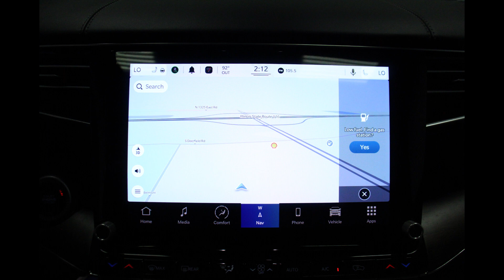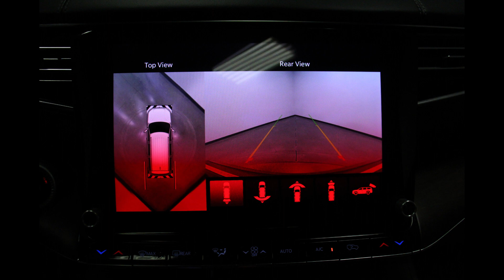2022 Jeep Grand Wagoneer VIN: 1C4SJVFJ4NS181120 Stock: DR6067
Come check out this gorgeous 2022 Jeep Grand Wagoneer at Heller Motors in Pontiac, IL!!